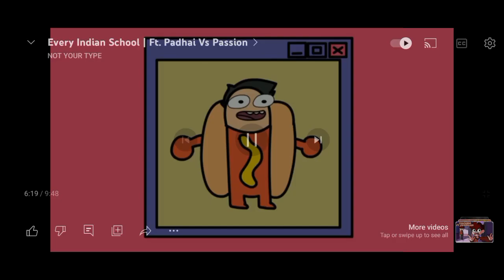Every indian school | Ft. padhai vs passion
Every indian schools | Ft. padhai vs passion |

indian schools are scary | Every india schools  padhai vs passion |